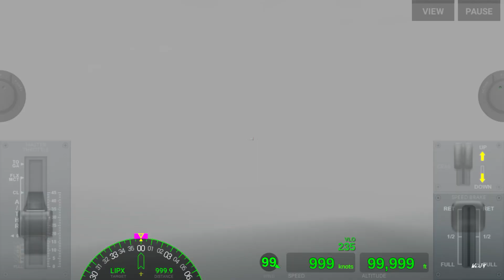Airline Commander Gameplay #358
Business class:
@Nora Sikin

Special Business class:

First class: